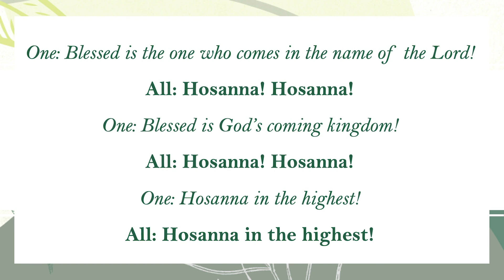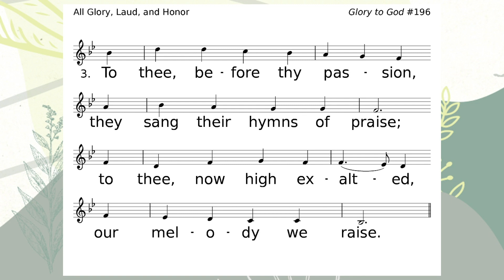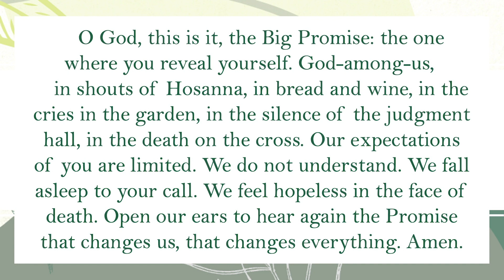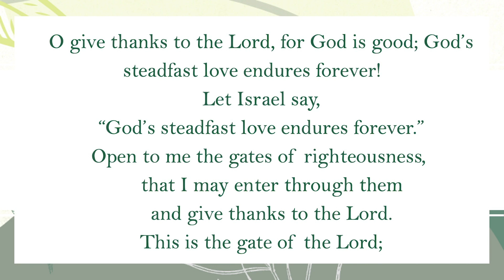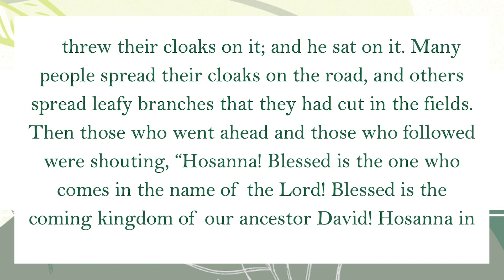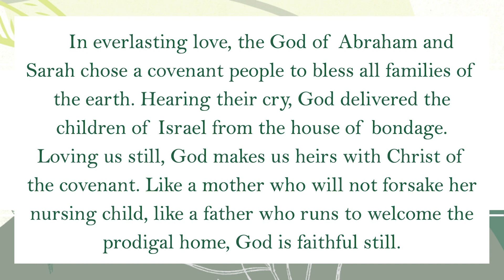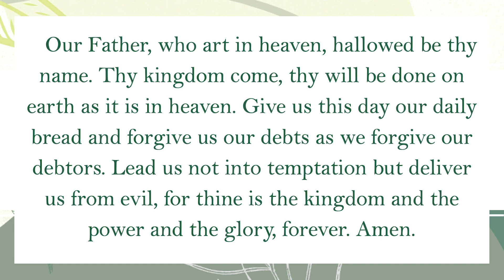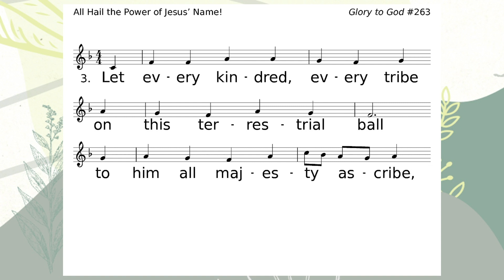Worship 3-28-21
Welcome to  Worship at Pleasant Hill Presbyterian Church in Duluth, GA

To support the ongoing missions of
PHPC here are three ways to give.
*Text: givePHPC to 73256
*Mail your offering to the church:
3700 Pleasant Hill Road